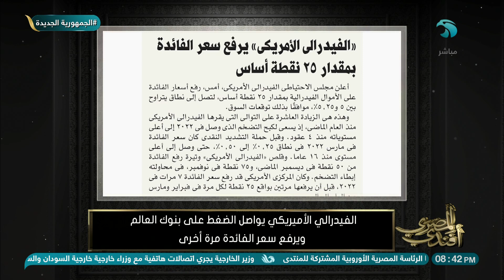الفيدرالي الأمريكي يواصل الضغط على بنوك العالم ويرفع سعر الفائدة مرة أخرى